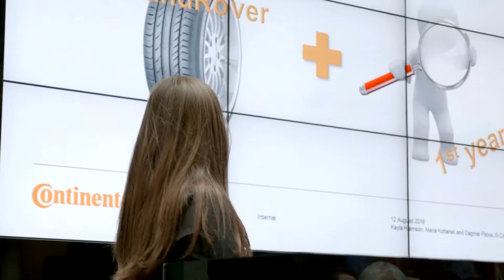Explore Tires Manufacturing & Engineering Trainee Program | Insights from Kayla from the US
At Continental we take great pride in the Graduate Programs we offer and the calibre of candidates we select. Graduate programs have been part of Continental for decades and many of our leaders today started their career through one of our many successful graduate programs. Here, Kayla from Mount Vernon, USA gives us insight into the Manufacturing & Engineering Trainee Program.

For more information on this program, please have a look at our